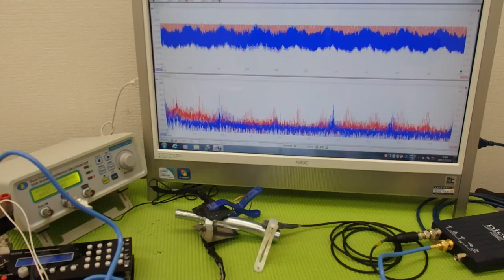対象物の振動モードに合わせた、超音波制御技術 ultrasonic-labo